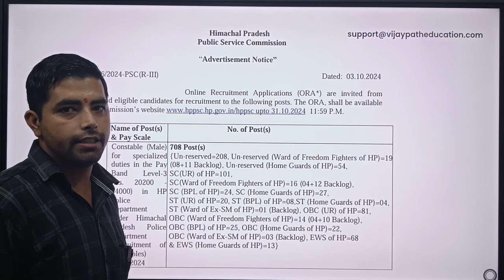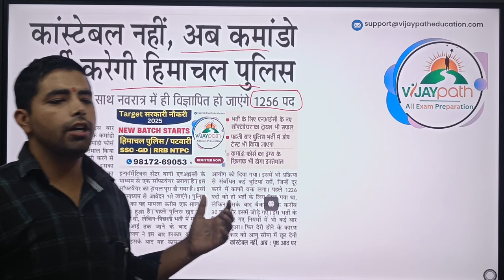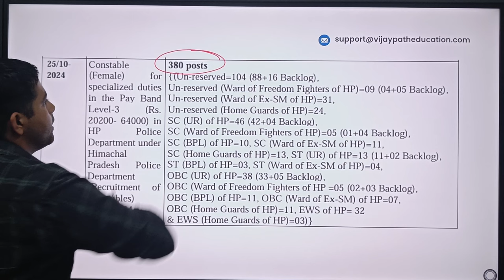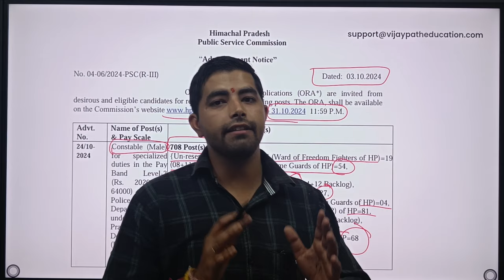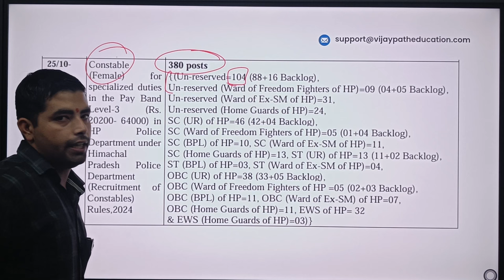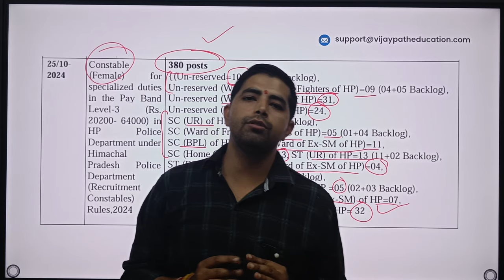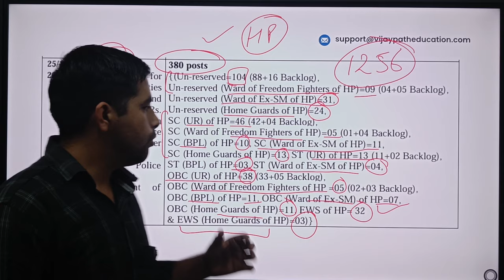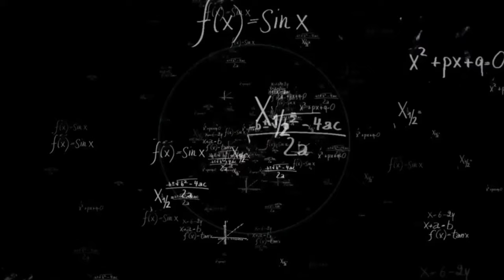Himachal Police Notification 2024 out || Last date to apply 31-10-2024